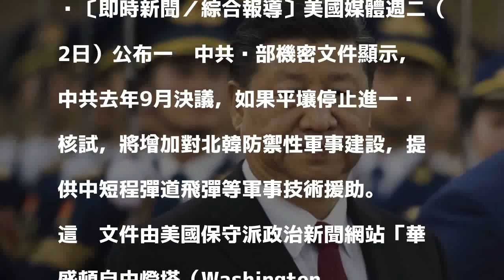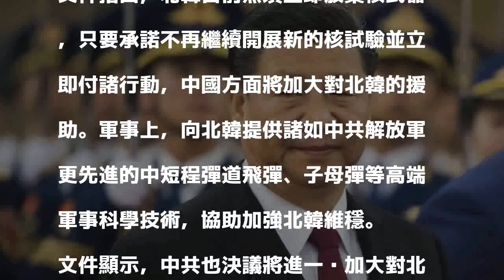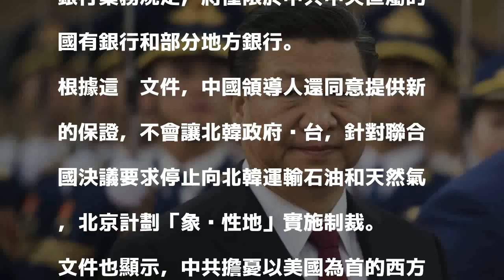美媒揭中共機密文件 中國未要求去核化還想軍援北韓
〔即時新聞／綜合報導〕美國媒體週二（2日）公布一份中共內部機密文件顯示，中共去年9月決議，如果平壤停止進一步核試，將增加對北韓防禦性軍事建設，提供中短程彈道飛彈等軍事技術援助。

發表評論評論如下。